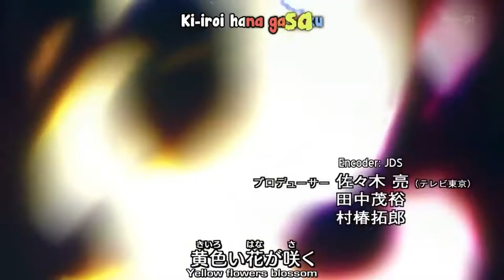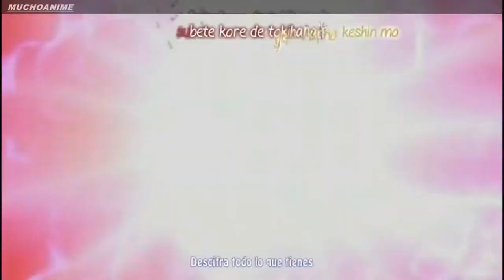New Years Video: StarGazers